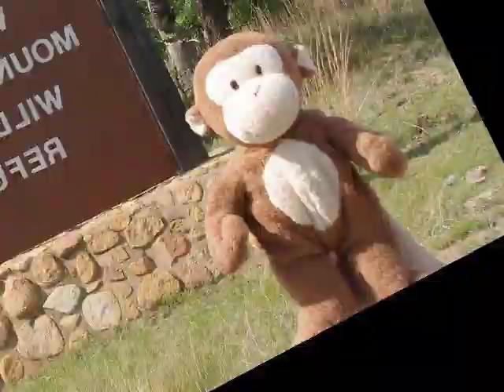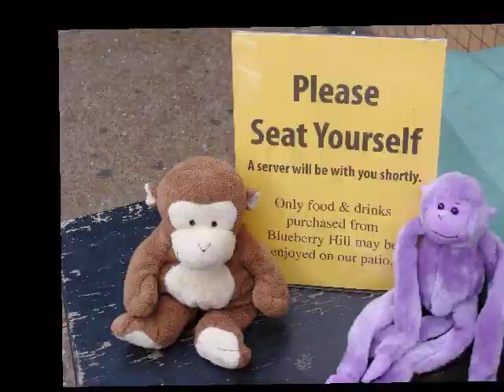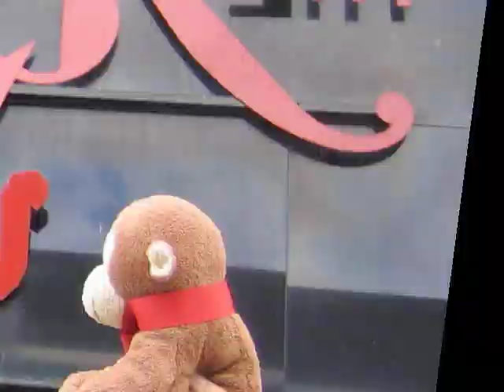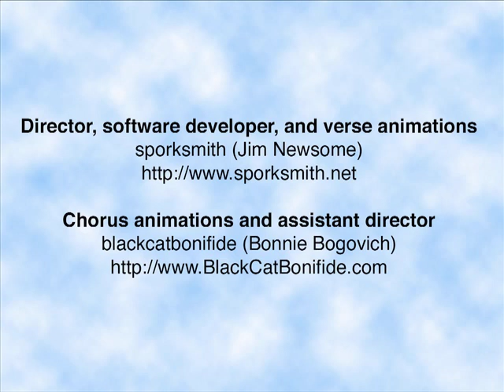Travels of Code Monkey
600 photos of a stuffed monkey, traveling across the world at 12 frames per second, to the tune of Jonathan Coultons song: Code Monkey.